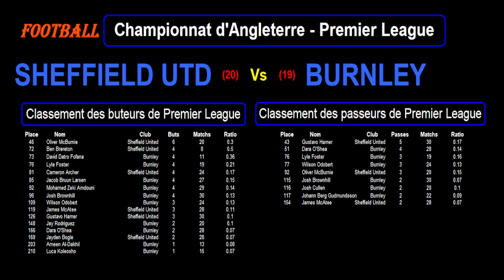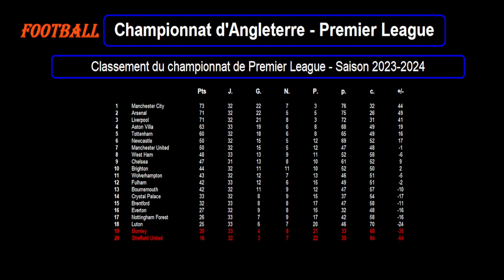SHEFFIELD UTD - BURNLEY : match football 34ème journée - Premier League - Saison 2023-2024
Je vous présente le match de football du 20/04/2024 et de la 34ème journée du championnat d'Angleterre de Premier League de 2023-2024 : Sheffield United contre Burnley.

Sheffield United est 20ème de Premier League avec 16 points tandis que Burnley est 19ème de Premier League avec 20 points.